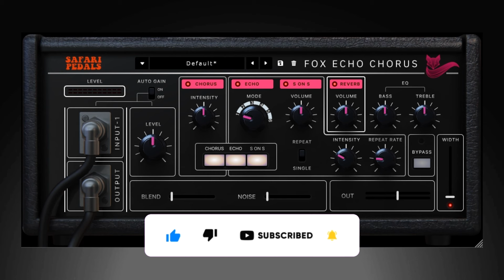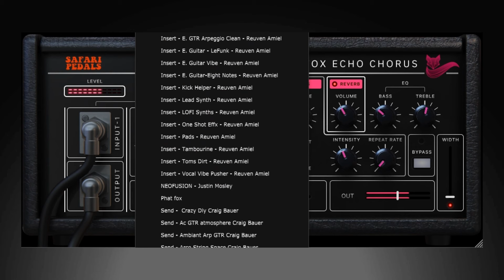【Limited Time Free!】$46→$0! Best Free Delay VST Plugin? Fox Echo Chorus by Safari Pedals × Sanjay C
Introducing the Fox Echo Chorus - A homage to the famous Echo Chorus Classic.
Get ready to warp back to the golden era of echo and vibes! The Fox Echo Chorus is like a love letter to that iconic vintage echo chorus hardware tape echo machine – think of it as a retro hug for your soundwaves.